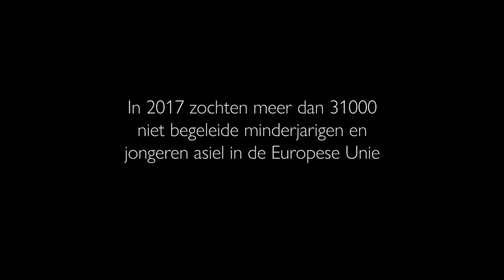Niet-begeleide minderjarigen filmen hun verhalen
De Internationale Organisatie voor Migratie (IOM) en zijn partners werken momenteel rond het project Fostering Across Borders (FAB), dat de kwaliteit van pleegzorg voor niet-begeleide minderjarigen met toegewijde pleegzorgers wil verbeteren en uitbreiden in zes Europese landen: België, Griekenland, Luxemburg, Oostenrijk, Polen en het Verenigd Koninkrijk.
Binnen het project, hebben niet-begeleide minderjarigen in Oostenrijk hun ervaringen met wonen in pleegzorg onderzocht en namen ze deel aan een serie van vijf filmworkshops om een video te maken over hun visie. De video zal gebruikt worden voor opleidingen en bewustwording, en zorgt ervoor dat capaciteitsopbouw en rekruteringsactiviteiten een echt kindgerichte aanpak behouden. Er werd ook een kortere video gemaakt om het idee te ondersteunen dat pleegzorg één van de beste kansen biedt om deze kinderen een zorgzame omgeving te bieden, waar hun behoeften met succes kunnen worden vervuld; en om de rekrutering van pleegzorgers te ondersteunen om voor hen te zorgen.
FAB wordt gefinancierd door de Europese Commissie en geïmplementeerd in samenwerking met Mentor-Escale en Minor-Ndako in Belgïe; het Luxemburgs Rode Kruis in Luxemburg; de Associatie voor Juridische Interventie in Polen; en Coram BAAF and Coram Children’s Legal Centre in het Verenigd Koninkrijk. Meer informatie over FAB op eea.iom.int/fostering-across-borders